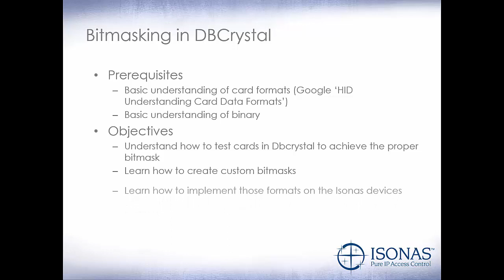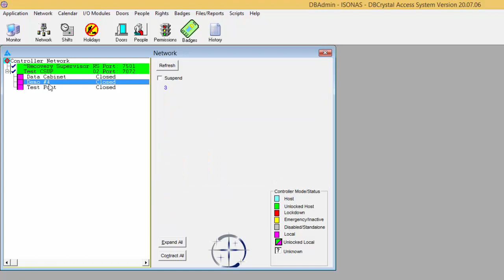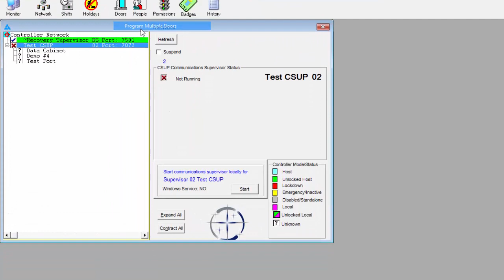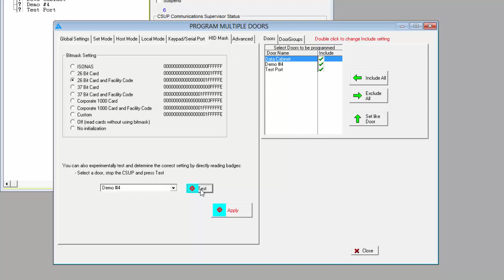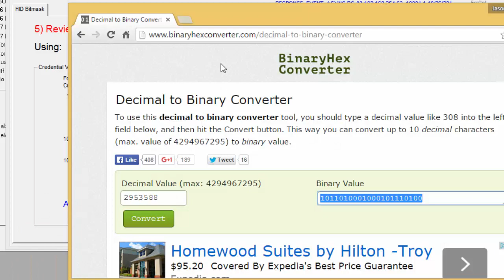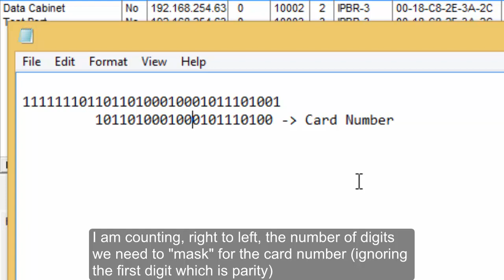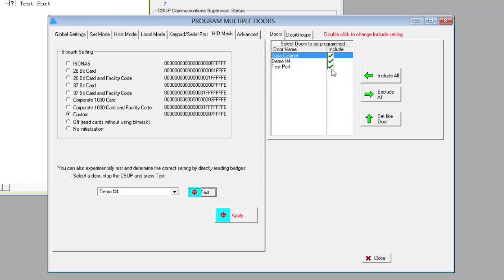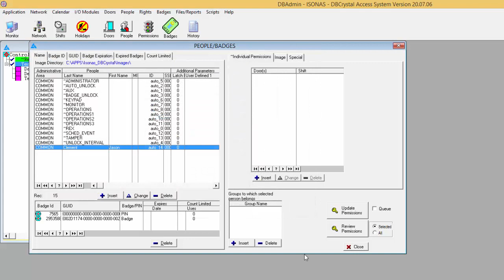Isonas Bitmasking Configuration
A review of bitmasking in DBCrystal.  This video reviews what bitmasking is, how to read cards and determine the format and finally how to configure the settings on the Isonas devices.